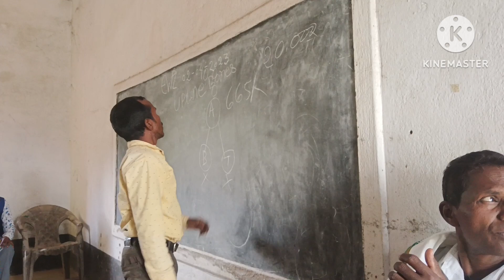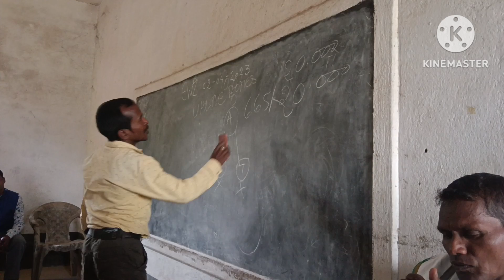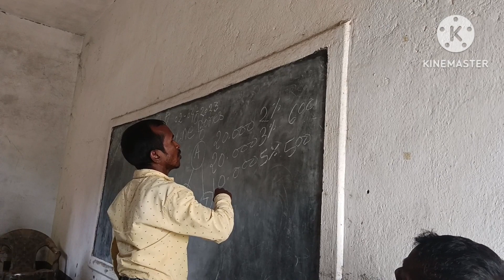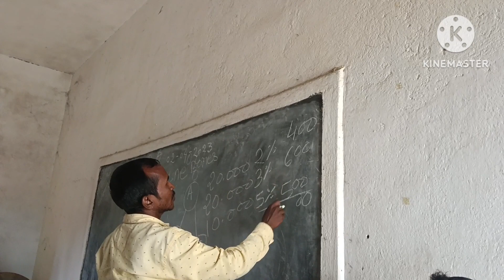EWPL program at Jharkhand Team Mr Lulai sardar sir